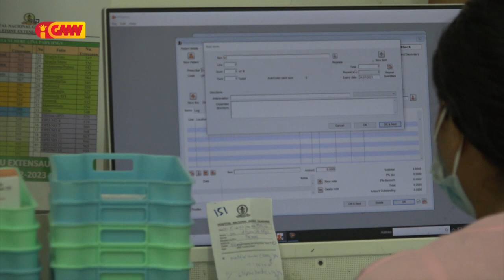FRETILIN husu MS atu halo levantamentu dadus ba ema mate iha fasilidade saúde sira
Deputadu bankada FRETILIN husu Ministériu Saúde atu halo levantamentu dadus ba ema mate iha fasilidade saúde sira